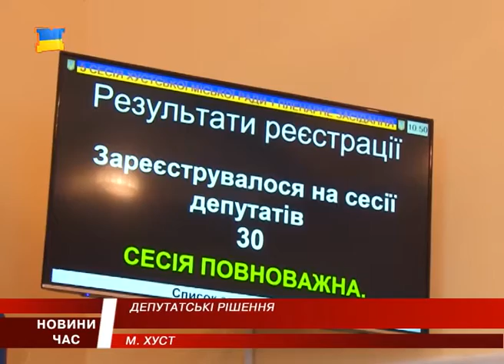Сесія Хустської міської ради